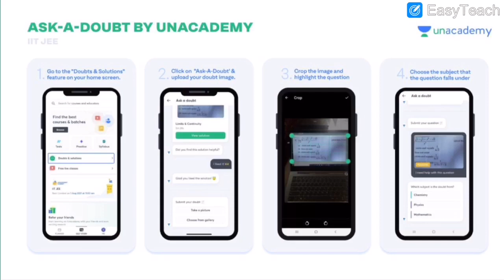Unacademy webinar and unacademy Combat test information